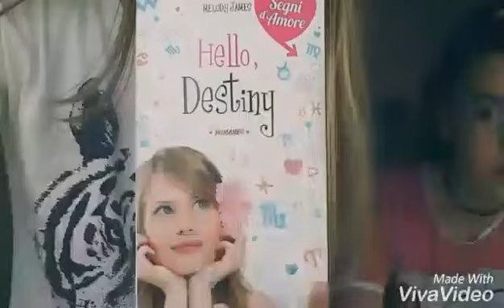Hello Destiny di Melody James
11a ed. 2018 "Un libro da consigliare": bookspot di Anisa Dedic e Nicole Pussig, classe ID scuola media “G. I. Ascoli” - Gorizia